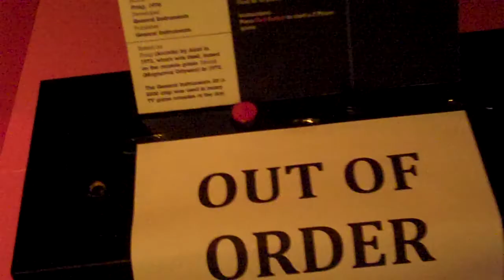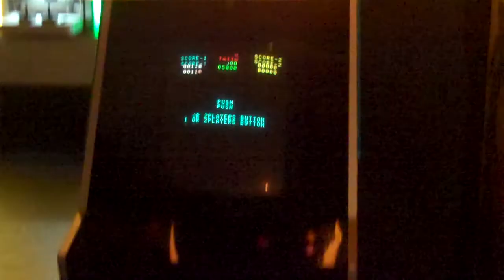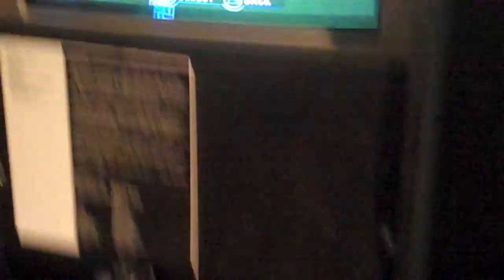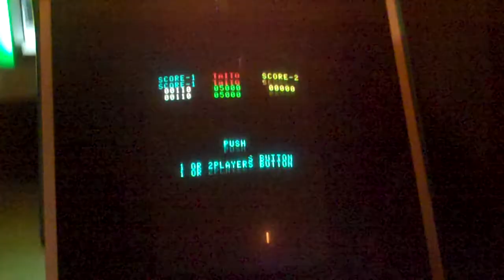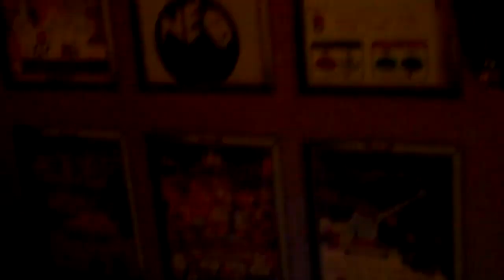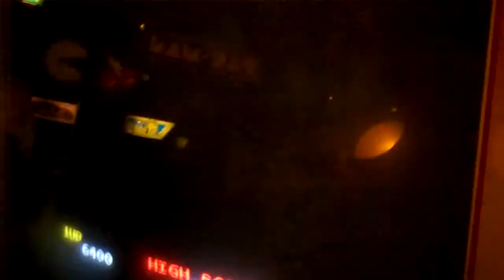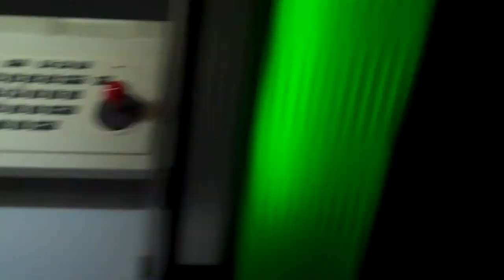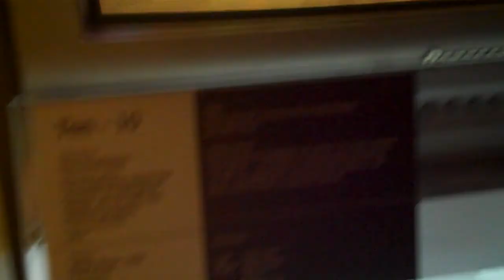Game On Dublin 2010 Walkthrough Part 1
Just some of the games on show at the Game On Exhibition in Dublin. And some goofy commentary.